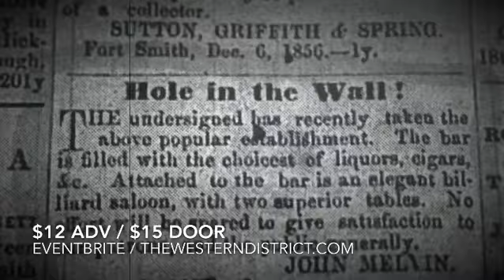The Western District Play at Mount Sequoyah, Clapp Auditorium, Nov 1 & 2, Doors 6:30p / Show 7:30p